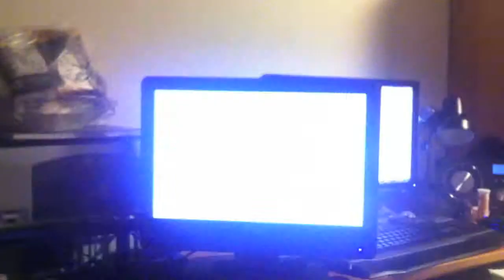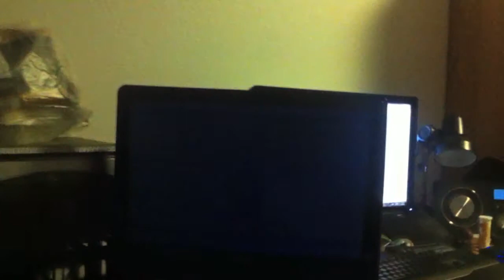Superman 64 SUCKS @$$!!!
My roommate and a couple of friends we're bored one night so I decide to torture my friend, Gabe, by having him play the worst N64 game ever created.

I don't own an N64 but the copy of the game is mine because I'm growing this habit of collecting infamously bad things, and I got this copy of Superman 64 for $6 and it was signed by James Rolfe (The Angry Video Game Nerd) also excuse me for occasionally quoting him.